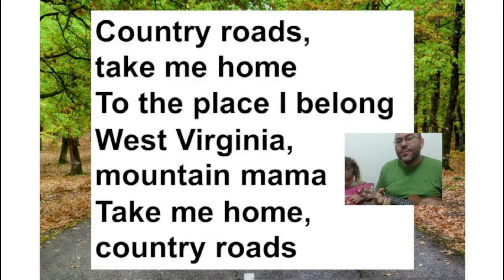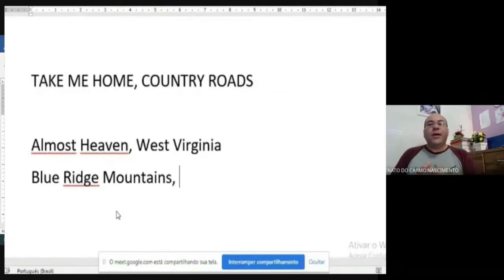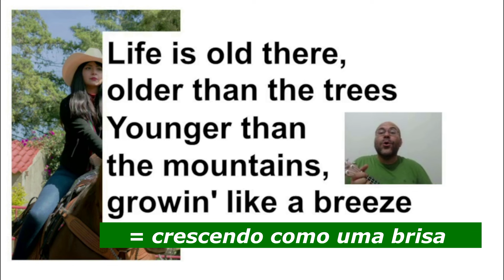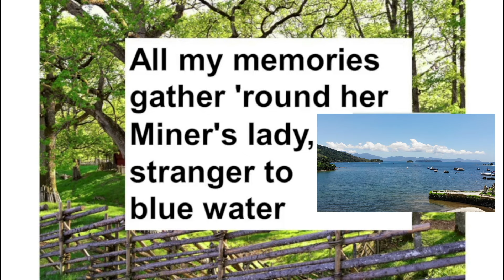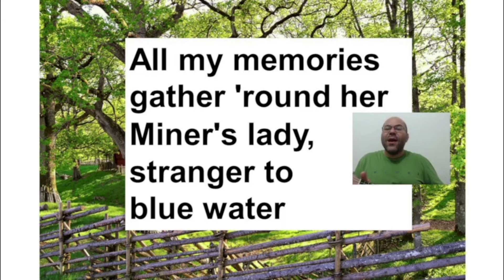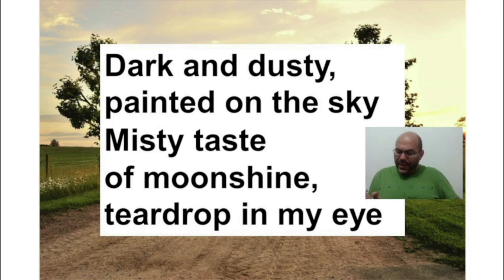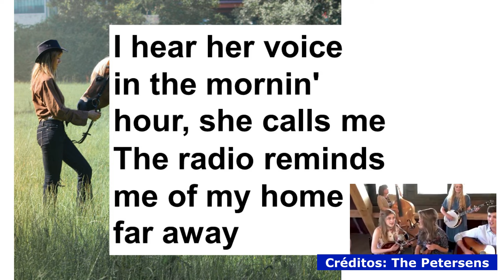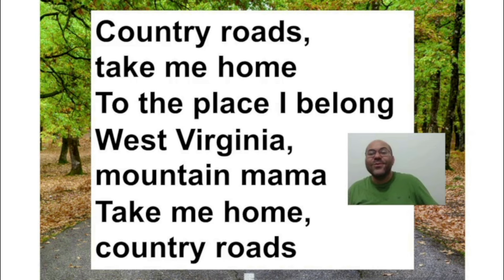Como cantar Take me home COUNTRY ROADS | Aula de INGLÊS versão 2024